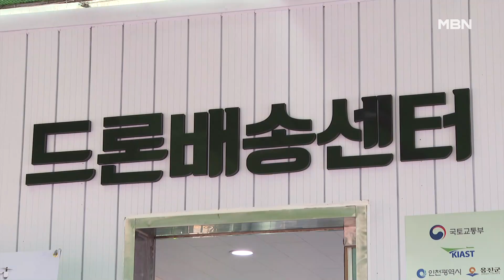배 타고 안 가도 돼요…섬에서도 드론으로 당일 배송 [전국네트워크]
【 앵커멘트 】
  드론으로 물건을 배송받는 일이 이젠 더는 상상 속의 일이 아닌 것 같습니다.
  인천시가 인천 앞바다 6개 섬에서 한 달 동안  드론으로 생필품을 배송하는 서비스를 시험한다고 하는데요.
  노승환 기자가 보도합니다.

【 기자 】
  주민이 휴대전화 어플리케이션으로 훈제오리를 주문합니다.

  택배상자에 담긴 물품이 드론에 실려 3km를 날아갑니다.

  출발 10분 만에 주문한 섬 주민에게 물건이 도착합니다.

- "너무 좋아요."

  인천시가 최근 시작한 섬 드론 배송 시범사업입니다.

  육지와 유통망이 연결된 섬에 거점을 두고 이 거점에서 여기저기 흩어진 주변 섬 10곳으로 드론을 날려 생필품을 당일 배송하는 시스템입니다.

▶ 인터뷰 : 김영신 / 인천시 항공과장
- "드론을 활용해서 생활 품목 250여 가지를 주민들에게 배송해주는 그런 사업을 하고 있습니다."

  한번 장을 보려면 배를 타고 한참을 다녀와야 했던 주민들은 여간 반가운 게 아닙니다.

▶ 인터뷰 : 송경숙 / 인천 옹진군 소야2리
- "(장 볼 때) 물건을 다 사온다 해도 와서 보면 (필요한 게) 빠져 있는 거예요. 그러니까 음식을 하다 말고 다시 차 갖고 다녔는데…."

  섬 드론 배송은 국토부가 전국 14개 지방자치단체와 함께 준비해온 사업으로 인천과 제주와 여수, 서산, 통영에 있는 32개 섬에서 다음 달 초까지 진행됩니다.

  MBN뉴스 노승환입니다.